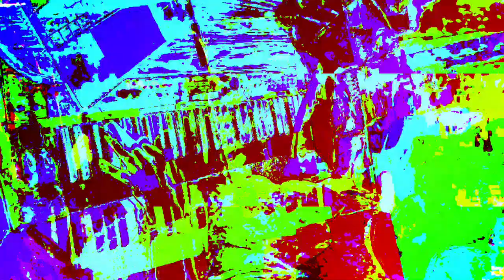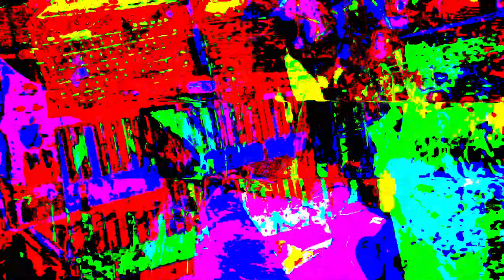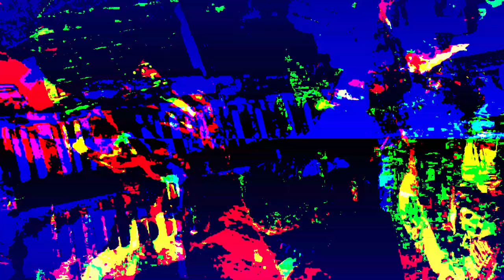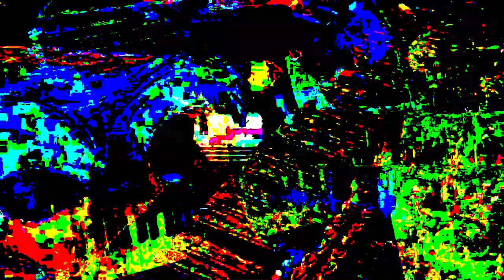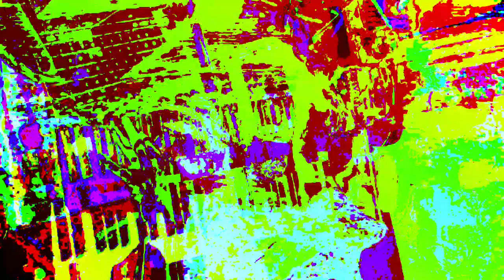[EPILEPSY WARNING] Movie 23 06 20 18h01m56s *Photosensitivity Warning*